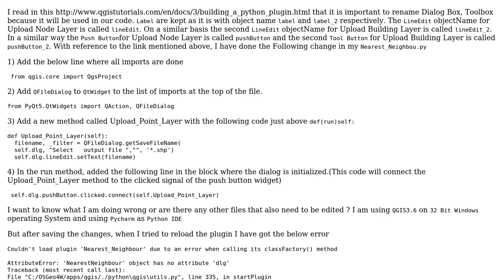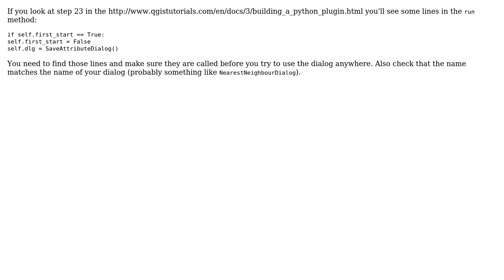GIS: Making Upload button for shapefile in QGIS plugin?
With thanks & praise to God, and with thanks to the many people who have made this project possible! | Content (except music & images) licensed under CC BY-SA | Music | Images & others | With thanks to user ps1 user PolyGeo user Ian Turton and the Stack Exchange Network Trademarks are property of their respective owners. You are responsible for your own actions.